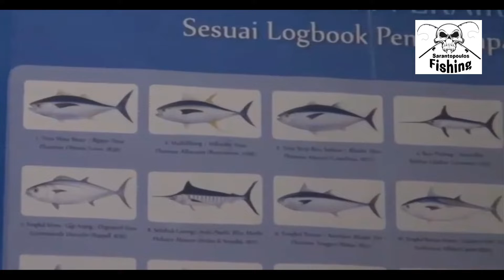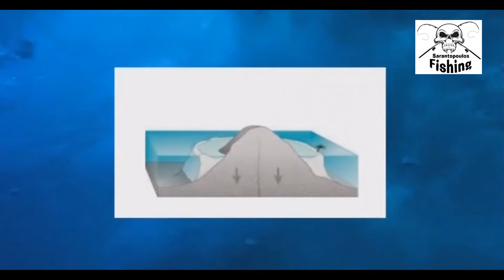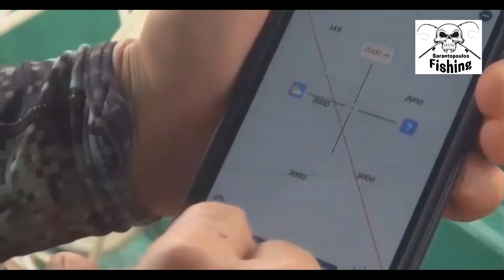Морская охот 40 Ψαροντούφεκο στις Φιλιππίνες 40 Part 2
Μέσα από αυτά τα βίντεο που αφορούν το ψαροντούφεκο θα βρείτε διάφορες χρήσιμες τεχνικές και συμβουλές για την αλίευση με αυτό τον τρόπο.
В моих видео вы найдете полезные советы по ловле рыбы гарпуном.